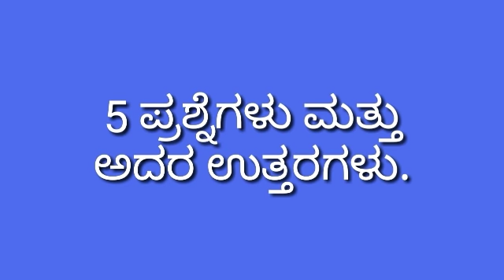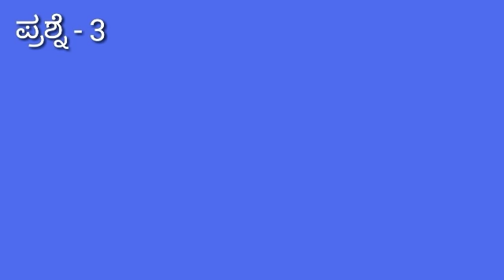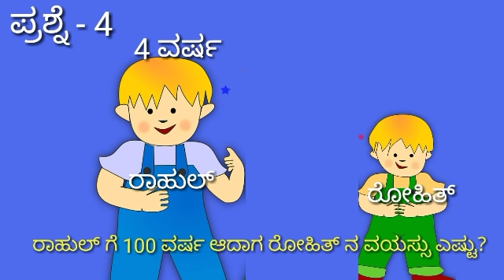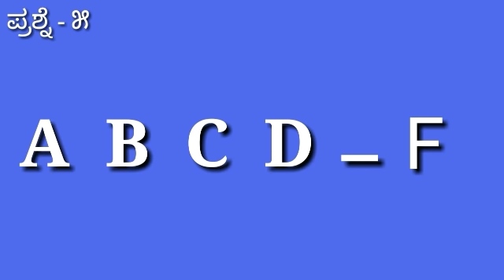ಈ ಐದು ಪ್ರಶ್ನೆಗಳಿಗೆ ಉತ್ತರಿಸಿ, Kannada tricky Question and Answers. Kannada GK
Hello Friends,

In this video lets see 5 interesting questions and their answers.
For every question you will get 10 second time. If you know the answer for any Question you can answer it in our comment.
after 10 seconds we will show you the correct answer.